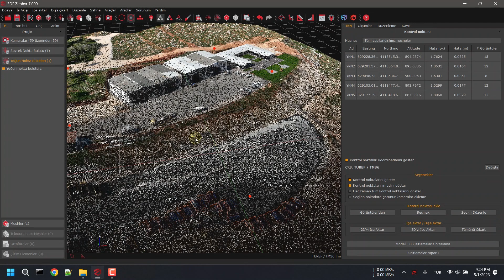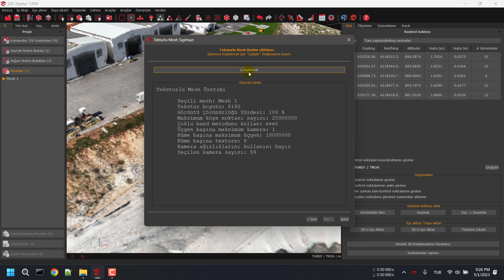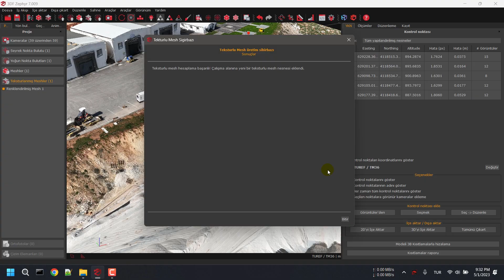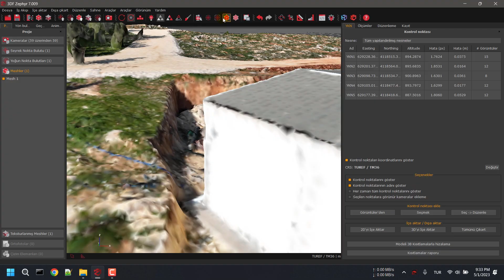3D Zephyr Akademi - Textured Mesh Üretimi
🖥️DJI Enterprise serisi drone'lar ile uçuş yaptıktan sonra 3D ZEPHYR yazılımında Textured Mesh Üretimi üzerine eğitim videosu

📺3D ZEPHYR Akademi Video Serisi
📌Video-1 : Fotoğrafların yüklenmesi, koordinat sistemi seçimi ve seyrek nokta bulutu üretimi
📌Video-2 : Yer Kontrol NOktalarının yüklenmesi ve hesabı
📌Video-3 : Yoğun nokta bulutu üretimi ve 3D Mesh Model üretimi
📌Video-4 : Textured Mesh üretimi
📌Video-5 : Ortofoto (DOM) ve DSM Üretimi